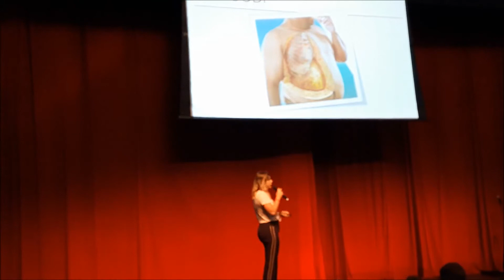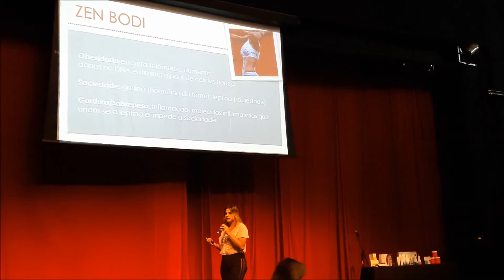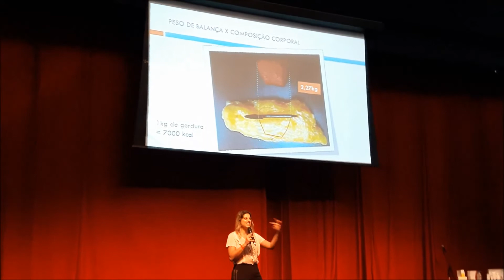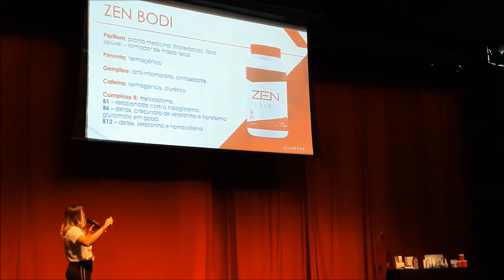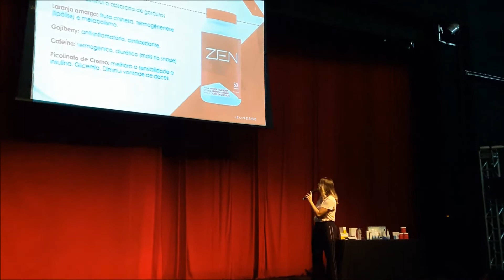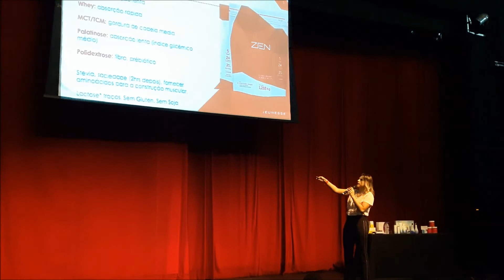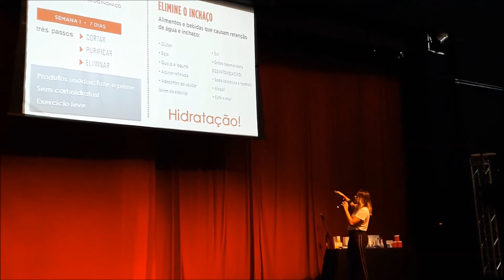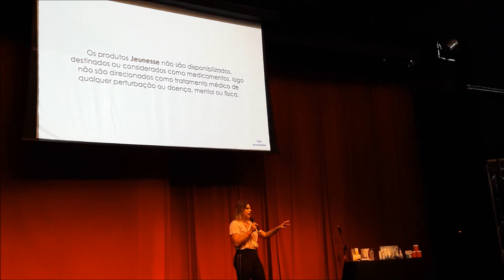J173 Treinamento ZenBodi - Ana Lua Negrelli Teatro Gazeta Mar/18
Treinamento sobre a linha ZenBodi (Fuze, Prime e Shape) fases 1 e 2.